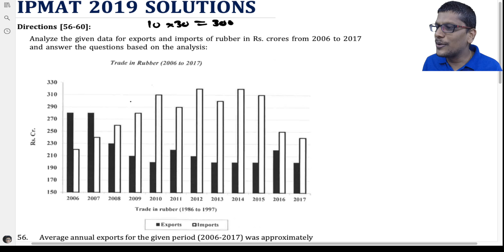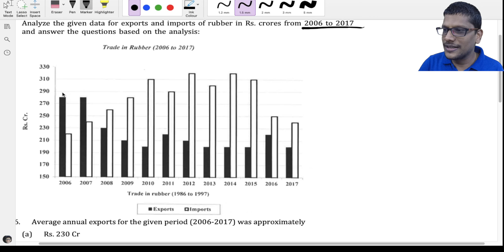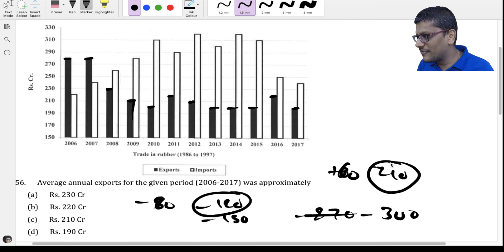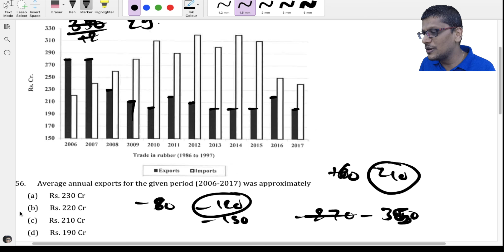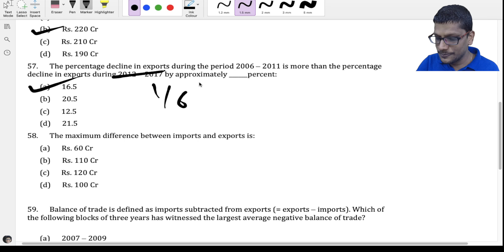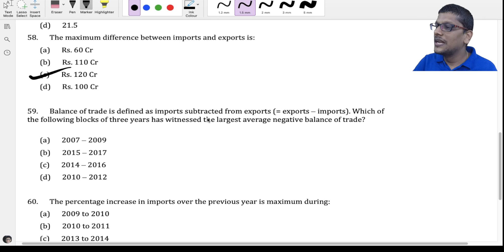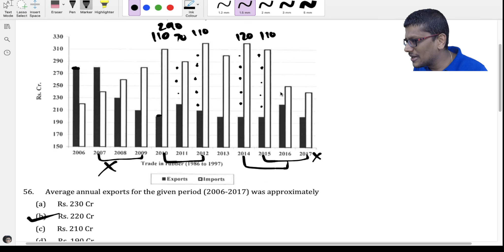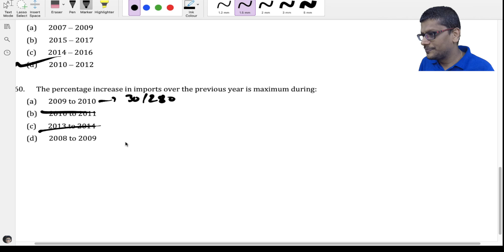IPMAT Indore 2019 Question Paper Part 15 | IPMAT 2022 Preparation | IPMAT 2023 Preparation